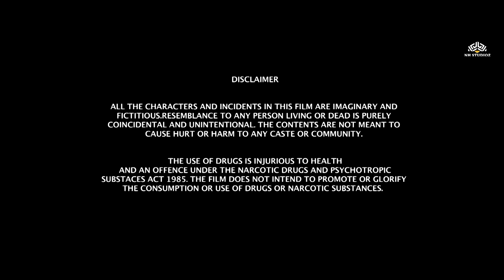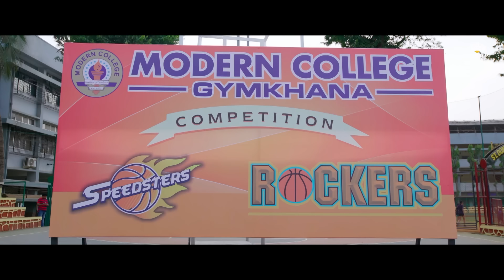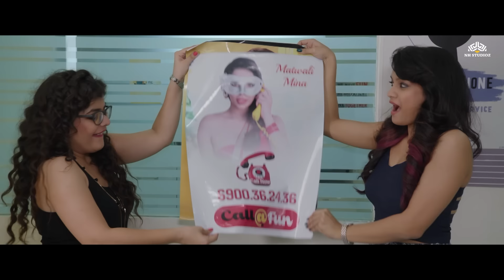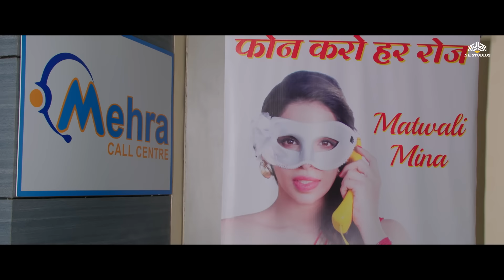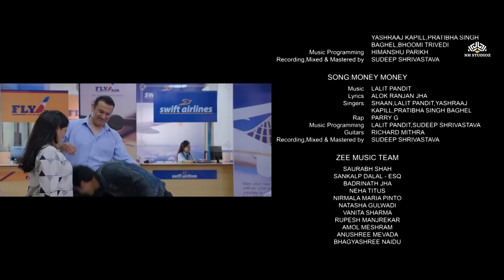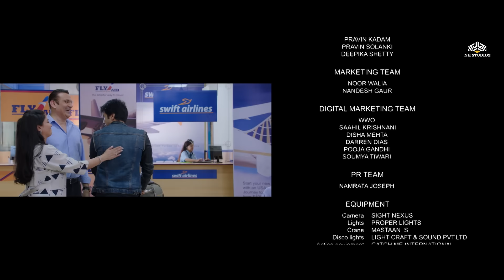Call For Fun Full Movie | Zaan Khan, Charu Asopa | Comedy Movies Hindi Full | Bollywood Movies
Call For Fun
When Yash's father asks him to handle his call centre business, he attempts to expand it by procuring more clients. However, things take a turn when he faces losses.

CAST : Zaan Khan, Charu Asopa, Parmeet Sethi, Bharat Dabholkar, Priyanka Arya, Shubhangi Mehrotra, Aashish Gade, Linesh Fanse, Yash Chaturvedi, Prasad Shikhare
Director: Janak Toprani